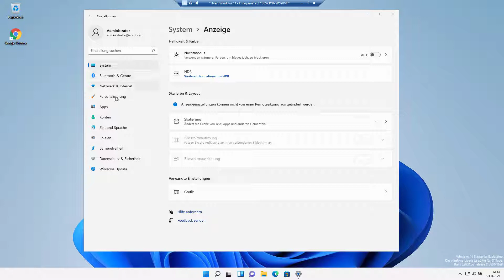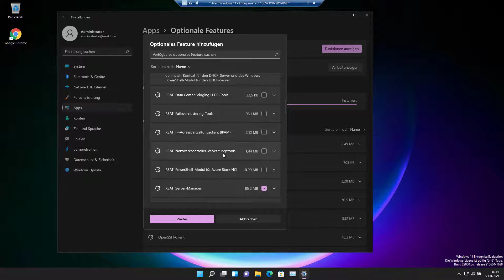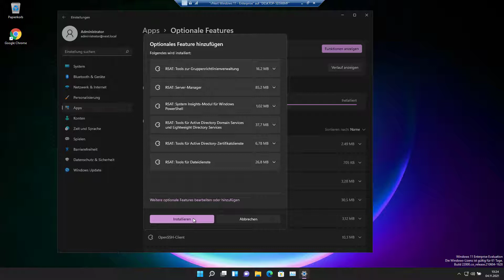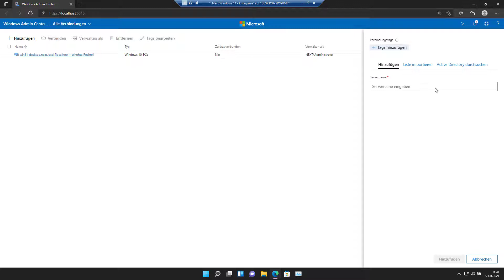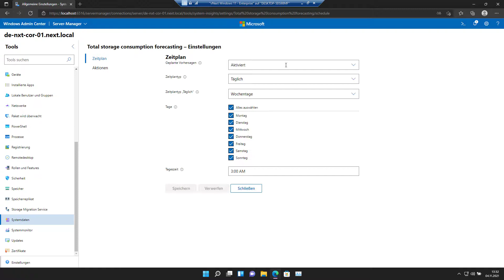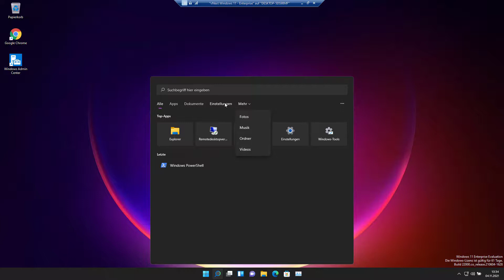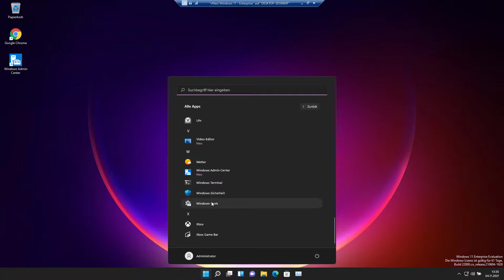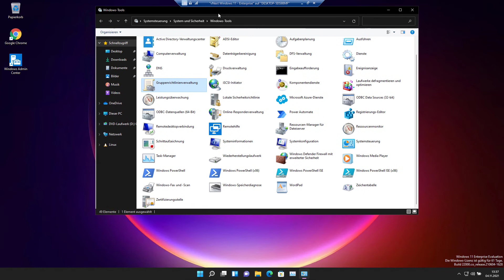Windows 11 | Rsat u. AdminCenter 2110. admincenter #2110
Administration mit Windows 11 und RSAT Tools f. Windows 11. Ergänzende Arbeiten mit dem AdminCenter 2110. "Health"-Modus für Windows Server 2022.